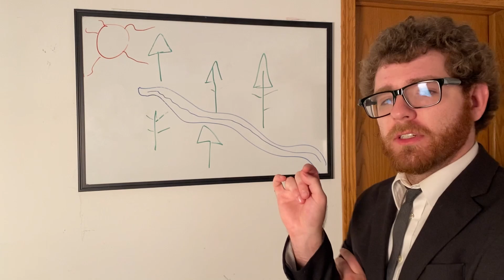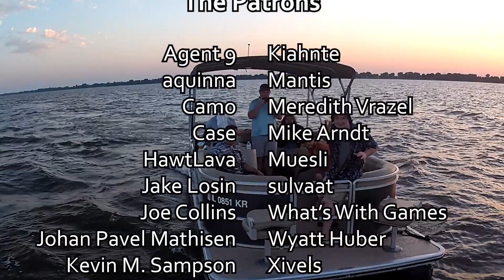Shiny hunting GONE WRONG!